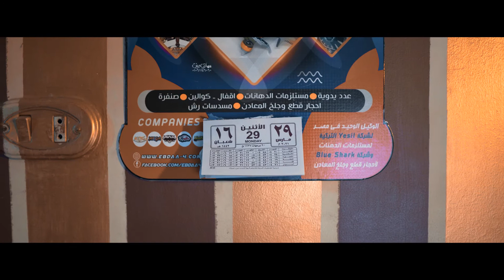Print City Campaign Video ( 3 \ 3 )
Moviola Media Agency For Creative commercial ads | Photoshoot | Documenting Events